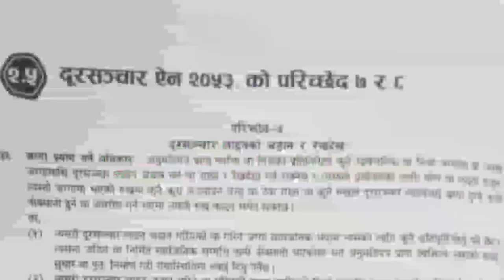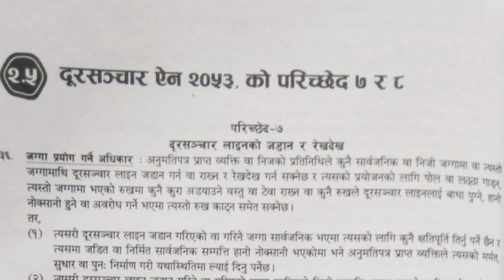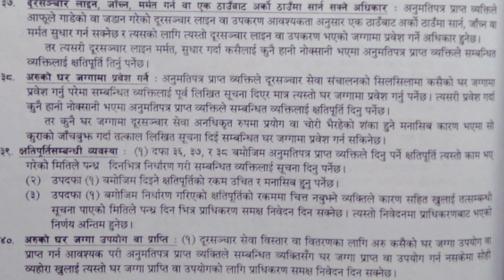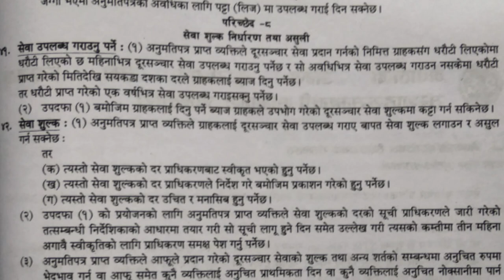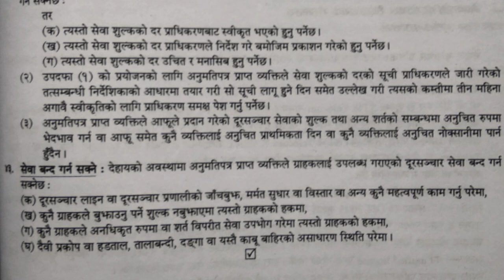नेपाल टेलिकम सहायकस्तर ,तह चौथो द्वितीय पत्र २.५ दूरसञ्चार ऐन ,२०५३ को परिच्छेद ७ र ८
loksewa  model question 2078 pdf,
shikshak sewa aayog question answer,
model question of ntc  2078,
shikshak sewa aayog tayari class,
model question of ntc 2077,
Ntc objective questions pdf,
shikshak sewa aayog new curriculum,
shikshak sewa aayog niyamawali 2076 pdf,
model question 2078 pdf,
model question of  ntc
Logsewa aayog objective questions pdf,
model question of logsewa 2077,

Ntc  model question,
Tribhuvan university vacancy
new tribhuvan university vacancy
new vacancy in nepal
new vacancy

Thanks Click Here For Latest Update: ।Please share your thoughts and comments about this video, share it if you find it useful. About logsewa aayig  is a YouTube Channel, where you will find all Education related videos in Nepali, New Video will be posted as soon as possible .